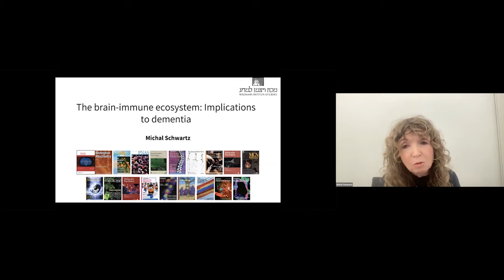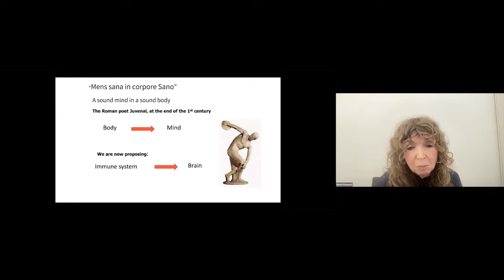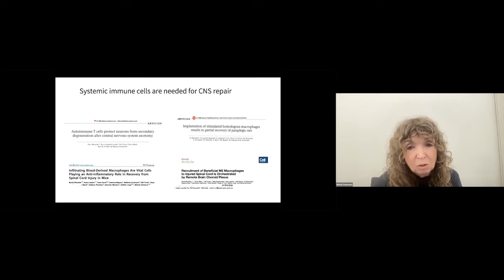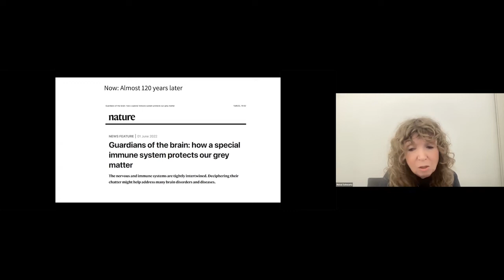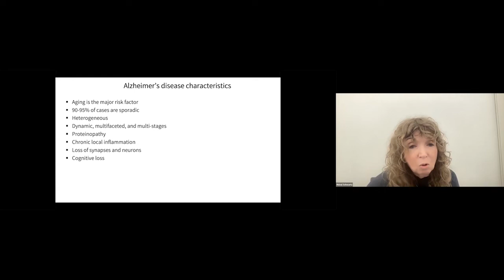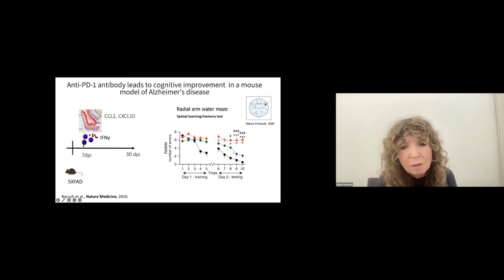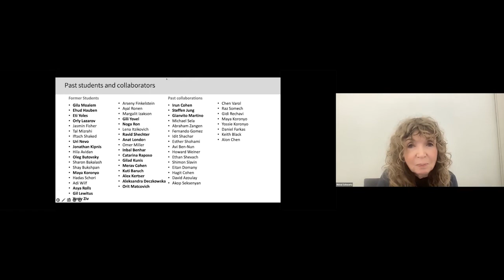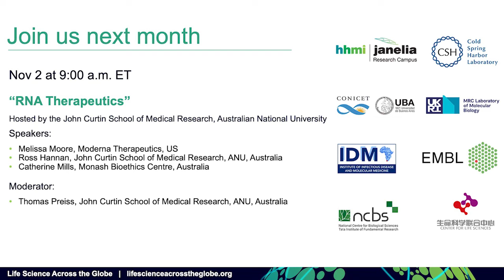Michal Schwartz "The Brain-immune Ecosystem: Implications to Dementia"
Topic: "Brain-Body Physiology"
Featured speaker: Michal Schwartz, Professor, Weizmann Institute, Israel